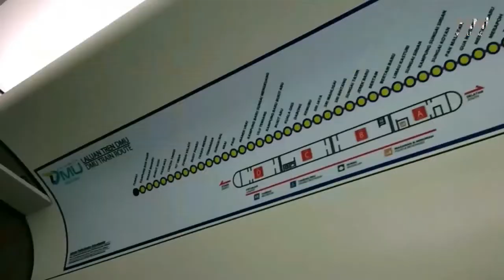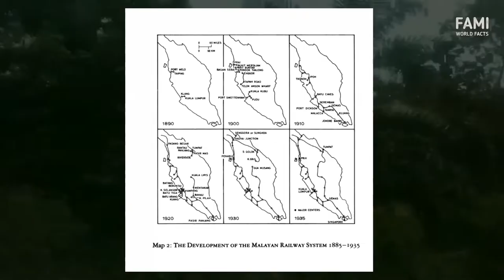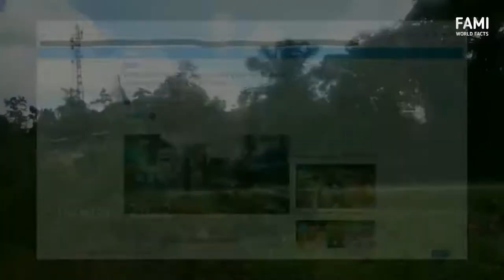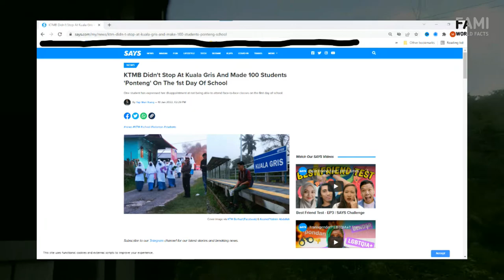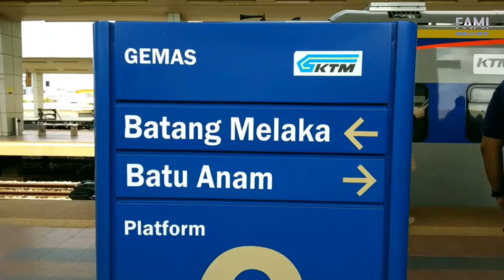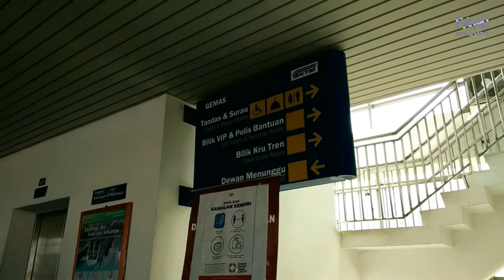History of Malaysia's Jungle Railway (KTM East Coast Rail)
Today we're talking about rail that run through East Coast states of Malaysia. It is also known as the Jungle Railway featuring the brand new KTM DMU trainset.

Sparse population, harsh terrain, and unpredictable tropical weather makes the rail construction in the early 20th Century a momentous task.

What are the reasons the Jungle Railway constructed between 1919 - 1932 passing through the brutal Malayan terrain?

REFERENCES
Fisher, C. A. (1948). The railway geography of British Malaya. Scottish Geographical Magazine, 64(3), 123-136.

Kaur, A. (1980). The Impact of railroads on the Malayan Economy, 1874–1941. The Journal of Asian Studies, 39(4), 693-710.

Welcome to FAMI Channel. By dreaming of travelling to see the world and talking about our fascinating world, these two niches are the main topics of FAMI videos.